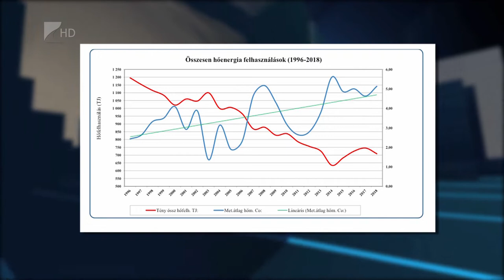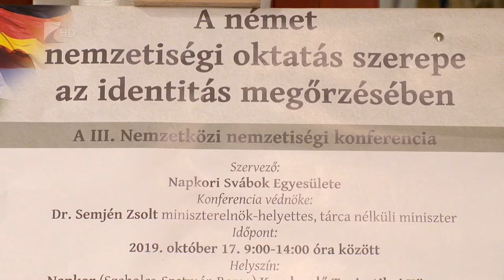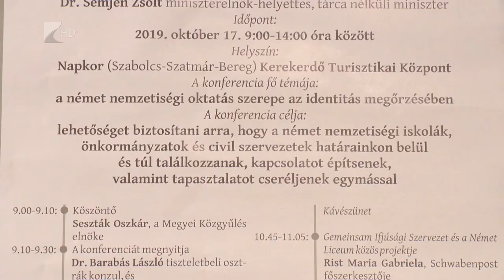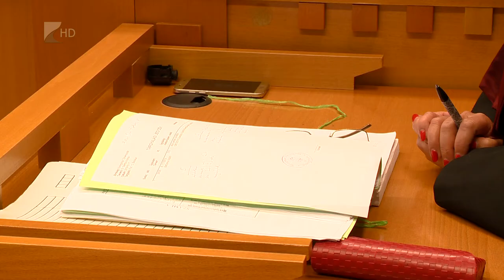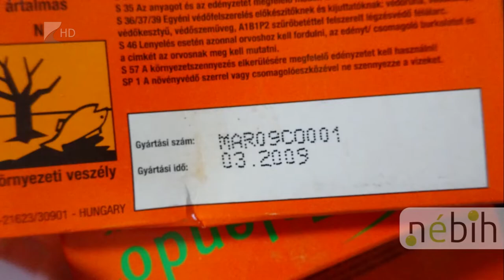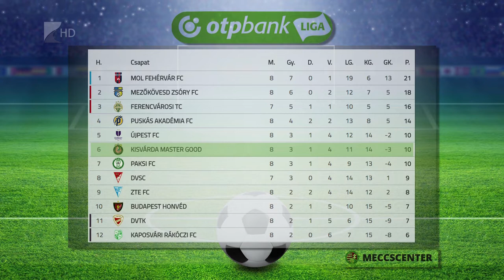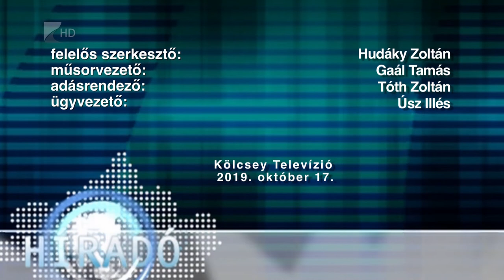Híradó 2019.10.17. - Kölcsey Tv